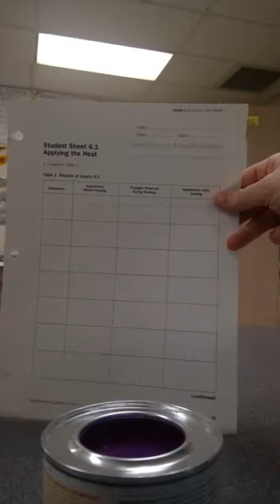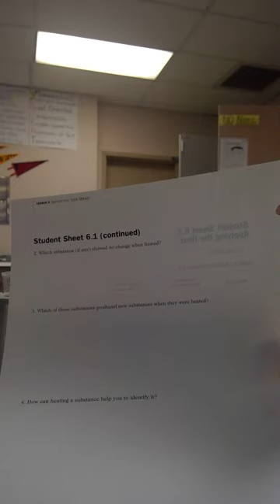Lab 6 Applying the Heat